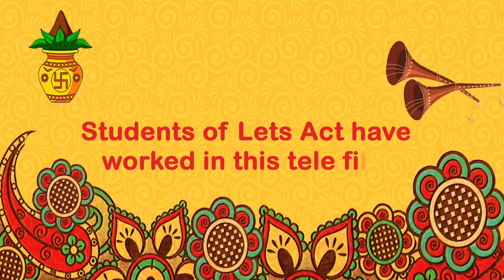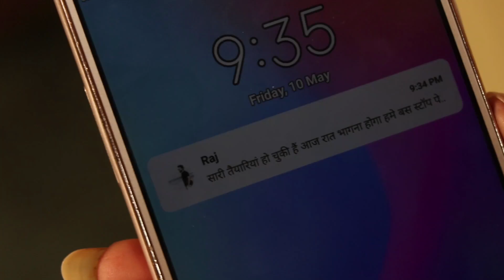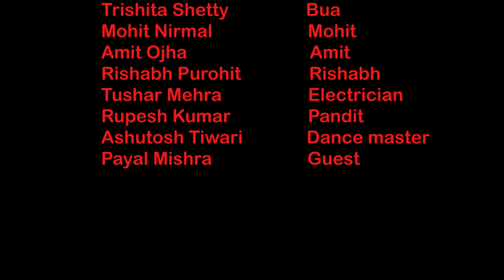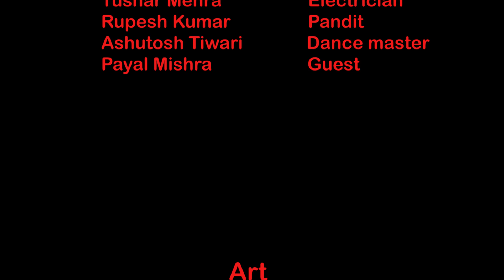Monsoon Wedding | Tele Film | Students of Lets Act Actor Studio Mumbai